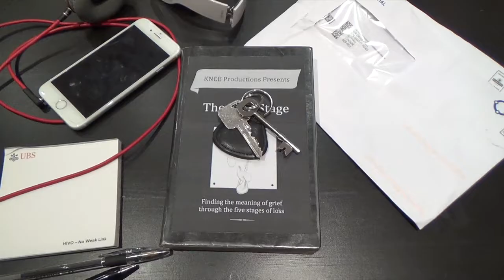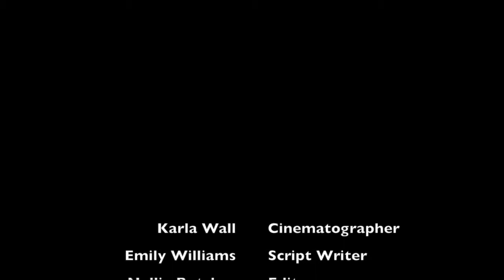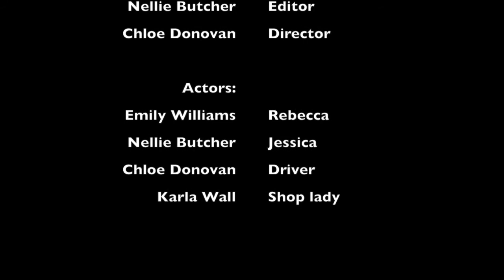The First Stage - IB HL Film